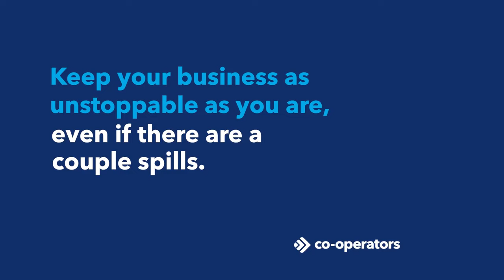Keep your business unstoppable with Co-operators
Talk to us today to find out how you can get flexible solutions and expert advice to keep your business unstoppable - and make sure you’ve got the right coverage.